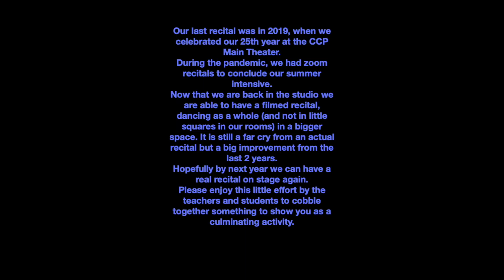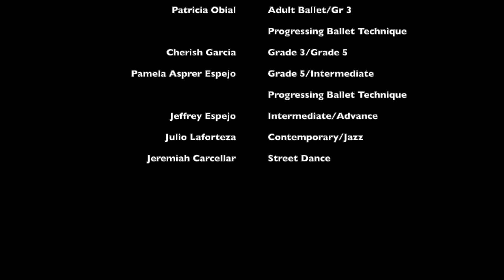Summer Intensive 2022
After 2 years on zoom we finally had our first face to face summer intensive. We still can't have a live recital but this year we prepared a little video recital instead. It's a step-up from our zoom recitals but still a far cry from our big theater shows. Hopefully by next year!